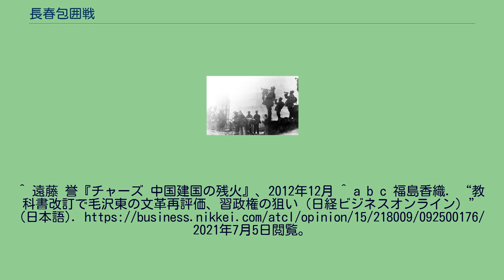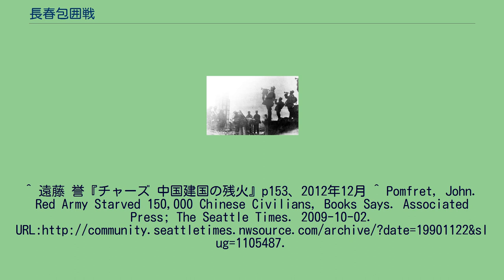長春包囲戦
長春包囲戦（ちょうしゅんほういせん、中国語: 長春圍困戰）とは、中国国民党軍によって守られた長春市（旧満州国首都新京）に対して中国人民解放軍によって行われた包囲作戦（兵糧攻め）のことである。
1948年5月23日から10月19日までの150日間続いた。
長春包囲戦は遼瀋戦役の一部であり、長春の陥落につき遼瀋戦役の第一段階が終了した。
中国共産党の作戦で長春に長期食糧封鎖したため、中国国民党軍以外の約30万人の一般民衆も餓死に追い込まれた。
1948年5月23日、人民解放軍は中国国民党軍に守られた長春に対して包囲を敷き始め、空輸を停止した。
包囲の間、人民解放軍は林彪によって指揮されていた。
林彪ははじめ、4月に長春を攻撃するつもりであったが包囲が完成した後は彼の注意は他の都市へと移った。
林彪は最終的に10月には長春を陥落させるつもりだった。
毛沢東は林彪に先の都市では5カ月もかからなかったと林彪を嘲笑する電報を送り、林彪に錦州を攻めるよう命令した。
その後錦州陥落の情報が長春に届き、国民党軍の指揮官の鄭洞国将軍は大部分の幹部と共に中国人民解放軍に投降した。
この中国国民党軍第60軍および新第7軍の投降によって1948年10月19日に中国人民解放軍が長春に入り、150日に及ぶ包囲戦は終了した。
鄭洞国らは毛沢東個人の命令で人民解放軍のポストが与えられた。
包囲のした5カ月にも渡る間、人民解放軍が役に立つと判断した人以外は一切外に出さず、人道のために内部に食料を持ち込もうとした人々を即座に銃殺するほど徹底的に人民解放軍は兵糧攻め作戦を行った（空中投下された食料物資を国民党軍が独占し、一般市民には配給しなかったのも影響したともいわれている）。
その結果市内では餓死者が続出した。
最終的な餓死者は33万人（37万から46万人とする説もある）に達し、国民党軍が降伏する間の5カ月間に約50万人だった市内の人口は17万人ほどまで減少した。
人民解放軍が市内に初めて入って見た光景は餓死者の死体の山だった。
^ 遠藤 誉『チャーズ 中国建国の残火』、2012年12月 ^ a b c 福島香織. “教科書改訂で毛沢東の文革再評価、習政権の狙い（日経ビジネスオンライン）” (日本語). 2021年7月5日閲覧。
^ Westad, Odd Arne. Decisive encounters: the Chinese Civil War, 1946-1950. Stanford University Press, 2003. p. 194. ^ Westad, p. 197. ^ a b “中国共産党による「長春包囲戦」70年目の真実 『長春飢餓戦争』が上梓” (日本語). 大紀元時報. 2020年7月17日閲覧。
^ 遠藤 誉『チャーズ 中国建国の残火』p153、2012年12月 ^ Pomfret, John. Red Army Starved 150,000 Chinese Civilians, Books Says. Associated Press; The Seattle Times. 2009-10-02. URL
^ 遠藤 誉『チャーズ 中国建国の残火』p181、2012年12月